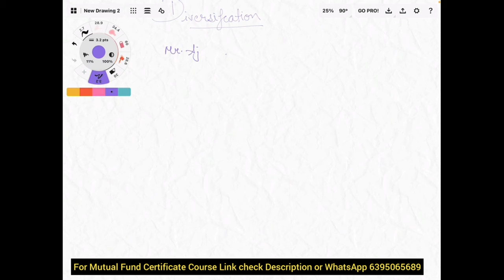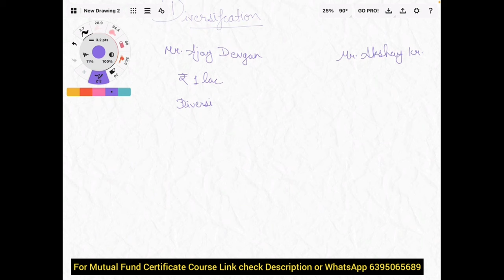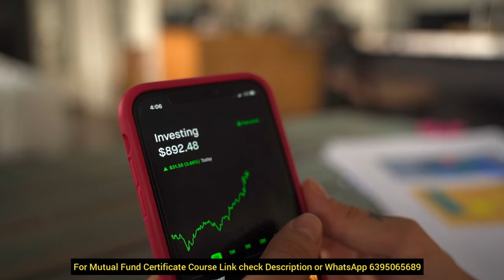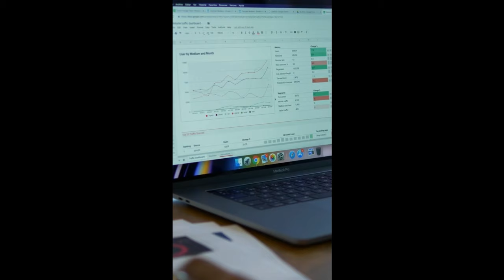Trading for Fresher | Portfolio Diversification Practical Calculation | Mutual Fund Course for NISM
Mutual Fund Certificate course for freshers and beginners for Mutual Fund distributors certification examination (hindi) by NISM SEBI or any other purpose

Free Mutual Fund Course For NSIM Distributors Examination Class 5 Hindi Online